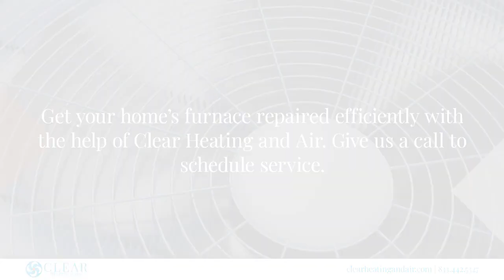Clear Heating & Air El Cajon California 92020